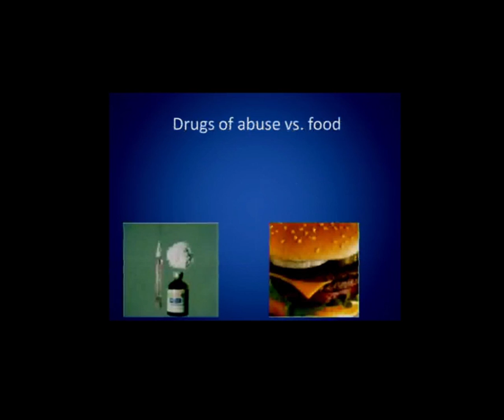Can You Become Addicted to Food?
Dr. Nicole Avena discusses her research on the relationship between food and addiction. Her laboratory studies have illustrated how food is capable of "hijacking" the brain, much like what one sees with drugs of abuse. She also explains her animal models of anorexia and bulimia and relays how the epidemic of "globesity" is affecting more than just the United States.